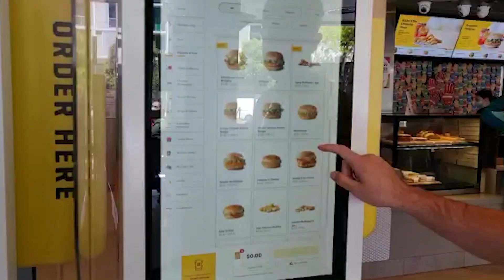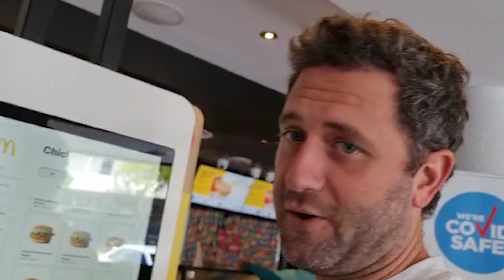Filet O Fish Review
Time to see whether our hate for those that eat Filet-O-Fish is warranted or not